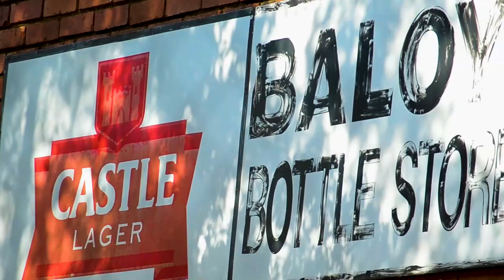Ama Ambulance Scara number11 _ft_KayG187 official music video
My actual name is David Mathonsi and I was born in the villages of Mpumalanga, In 2005 I moved to Pretoria, Kromkuil where I attended my primary school at Reimolotswe Primary School and I furthered my studies of high school at Winterveldt High School.

My career was launched in 2012 where I recorded my first rap single titled: "IMPILO INDZIMA" With the lack of fan base I received in my community; I got the opportunity to perform most of my music to hundreds of my school mates during assembly periods, and I'm truly greatful of that period which I managed to inspire most of my community.

The hardships of soccer did inspire me a little, but the late Kwaito king, Prokid inspired me the most.

Hence I began to host local events and I strived & performed with many known and unknown passionate artists such as: Vusi Ma R5, Emtee & Leon Lee to name the few.

Despite the lockdown restrictions, In 2021 I released my first EP titled: "M.E MOMENT OF EXPLANATION." Under my own production and mastering, followed by my hit single in 2022 titled: "DILIKA JELE." Which featured KayG187, along with it's visuals.

As a young man it is crucial to pass through the soccer phase. My passion for soccer led to me being nicknamed Scara Number 11 which was inspire by the former Kaizer Chiefs' player "Scara Ngobese" not only that passion earned me that title but because my dribbling skills were similar to the legend mentioned above. The name hounded and sticked on my skin up until this present day.

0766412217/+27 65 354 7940